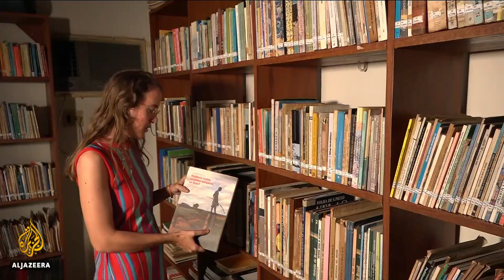🇧🇷 Brazil's indigenous people protest against Bolsonaro's policies | Al Jazeera English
Representatives of Brazil's nearly one million indigenous people are gathering in Sao Paulo to protest against what they call incitement to violence and hatred against them by President Jair Bolsonaro.
Bolsonaro has issued executive orders preventing new land being demarcated as indigenous territory and said they should be integrated into mainstream society.
Coming from scattered communities across Brazil, they say the far-right leader is stripping away their control over ancestral lands.

Al Jazeera's Daniel Schweimler visited an indigenous community in the northern Amazonas state.